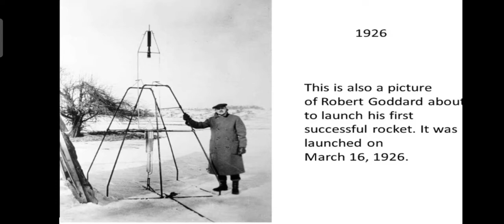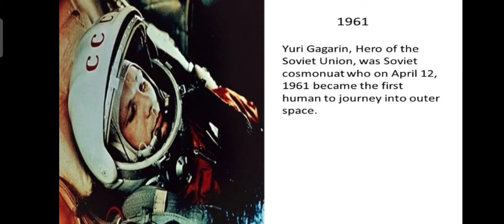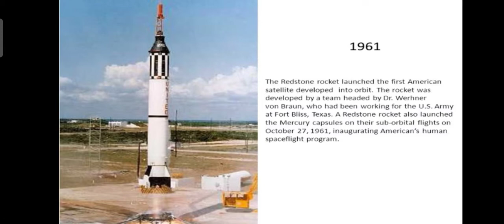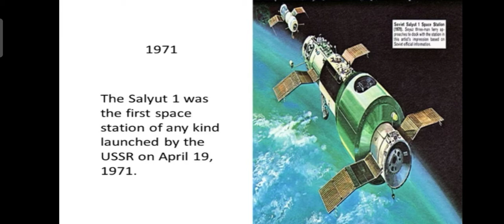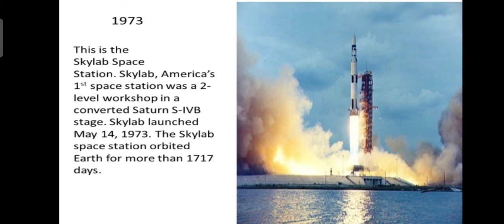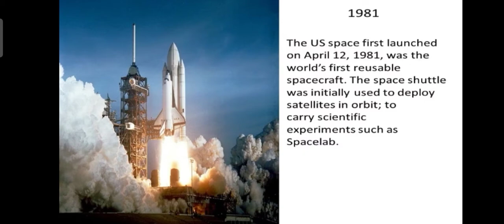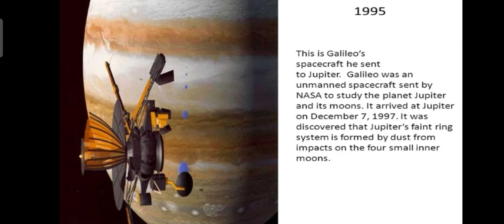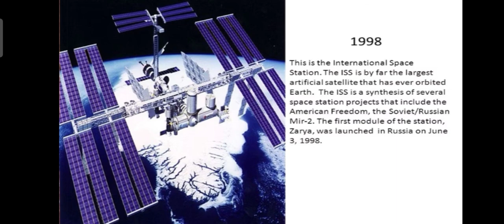Space Exploration Timeline